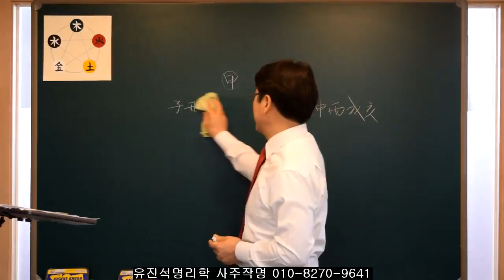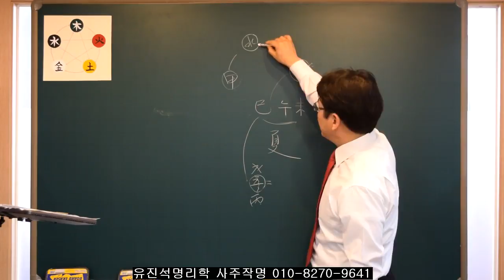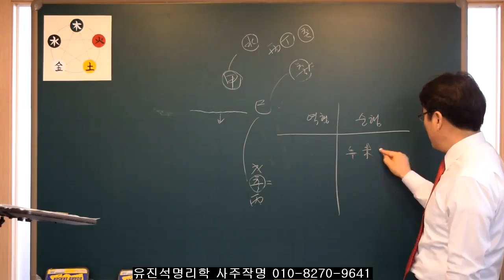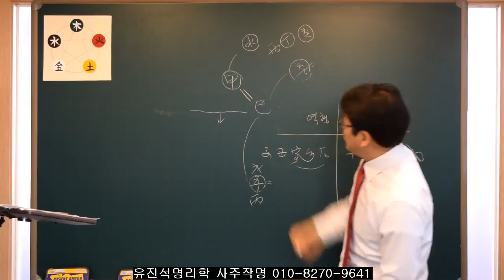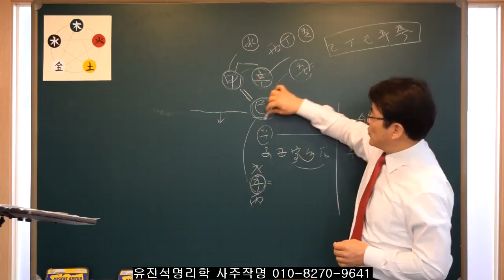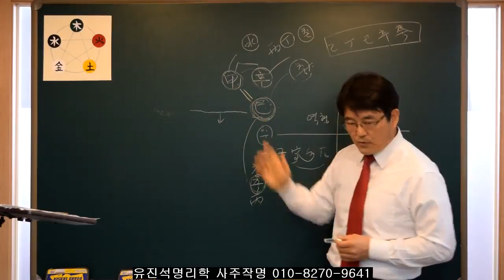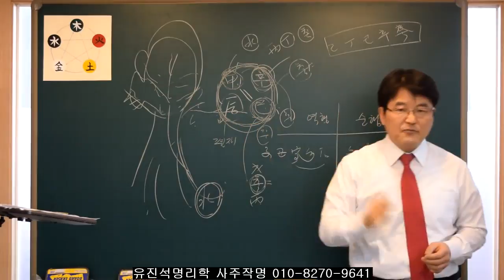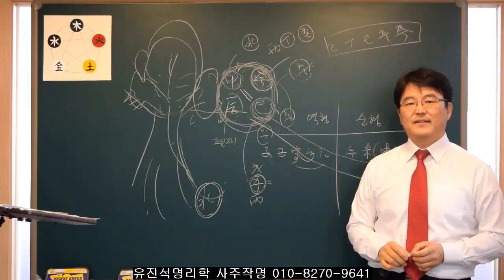사주에서 일간과 태어난 달의 관계 시리즈 -6강- 유진석명리학강의